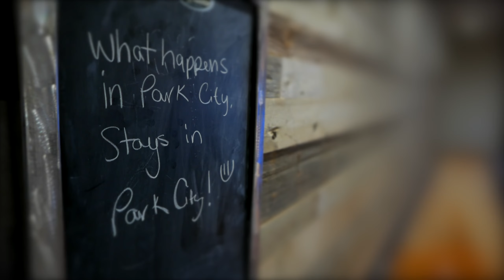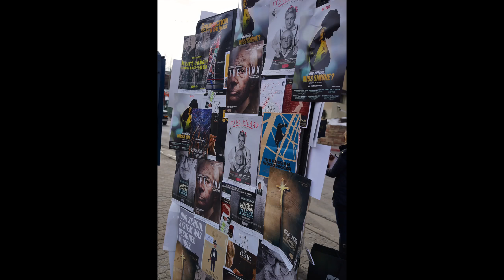ONE HELLUVA NIGHT (shot and edited on a iPhone 6)